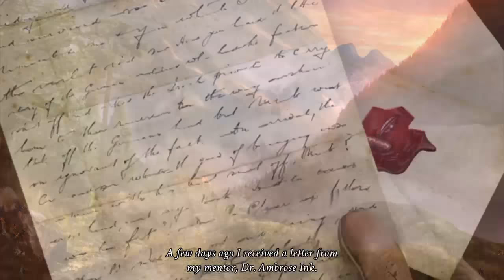Jewelsmith plays CLOCKWORK TALES - PS4 demo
Evangeline Glass must rescue her mentor Doctor Ink with the help a clockwork crow, in this steampunk style point-and-click puzzle adventure game released in 2013 by Artifex Mundi.

I started gaming back in the 70s with the Apple ][ & Atari Pong & now I play Skyrim, Fallout, Dishonored and other games on the PS4 (no mods). I'm also a science fiction / fantasy jewelry designer & writer of adult novels, smutty fanfiction, video game articles & more.